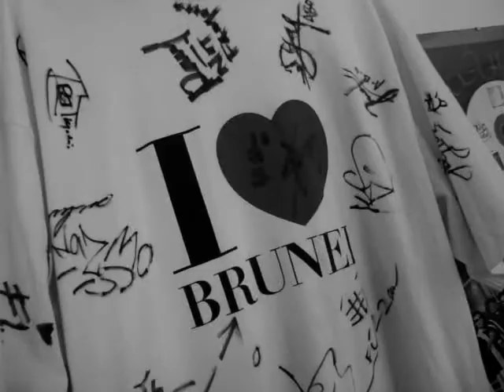Amier feat. Nazmo - So High [Cover] [Original Song by John Legend]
A song by John Legend

A short cover by Amier Feat Nazmo

Music arrangement by Nazmo.

Magnifhobia Production, Brunei